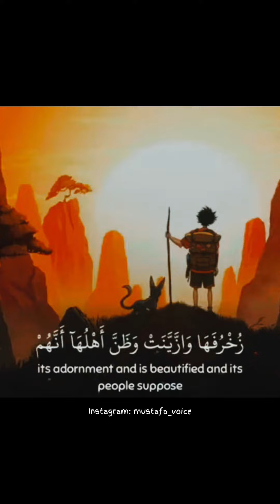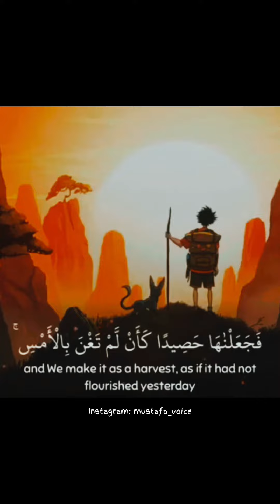إنما مثل الحياة الدنيا كماء أنزلناه من السماء